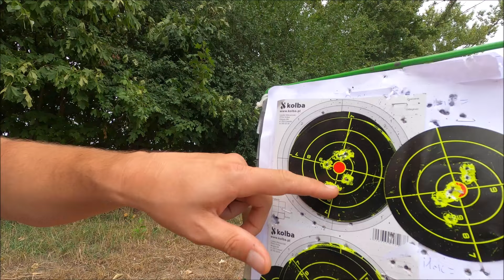Reximex Force - czy śrut ma znaczenie ? Energia kinetyczna 100 dżuli tylko po co ? WST Słoniu i pcp